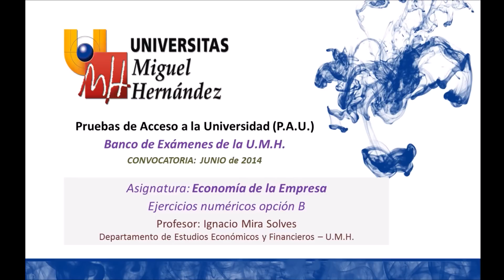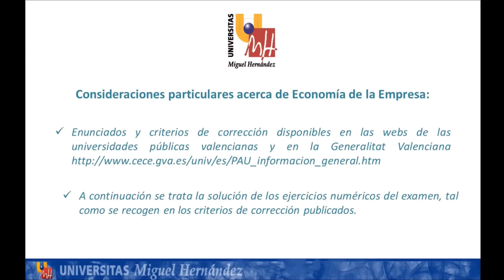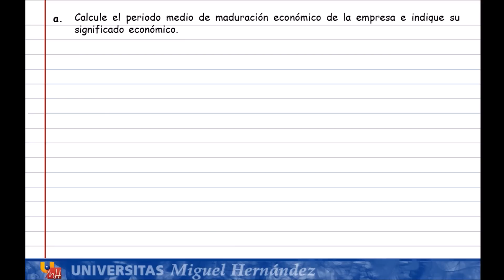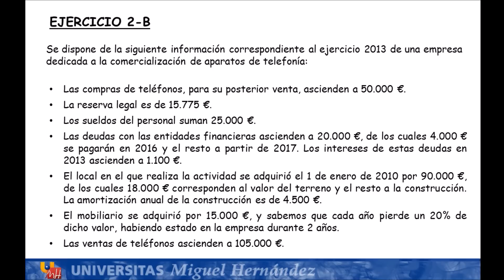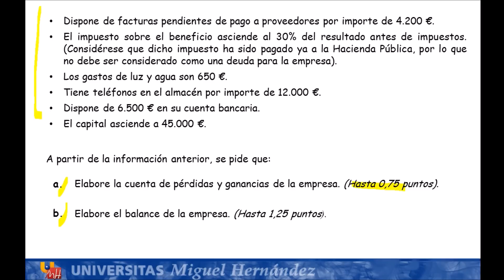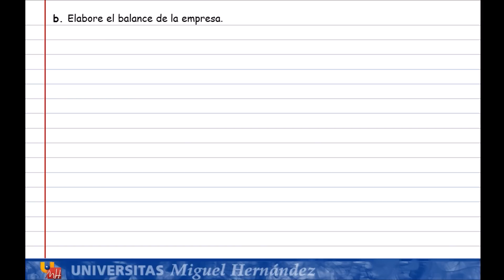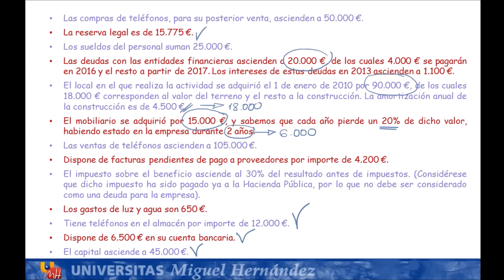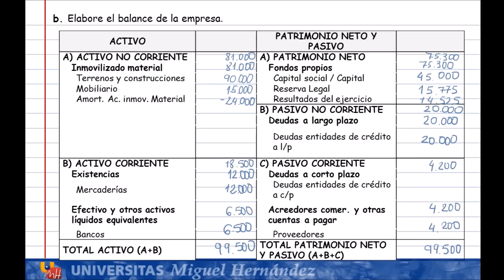Economía de la Empresa: Junio 2014 - Ejercicios numéricos opción B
Convocatoria: Junio de 2014 - Opción B
Asignatura: Economía de la Empresa
Profesor: Ignacio Mira Solves